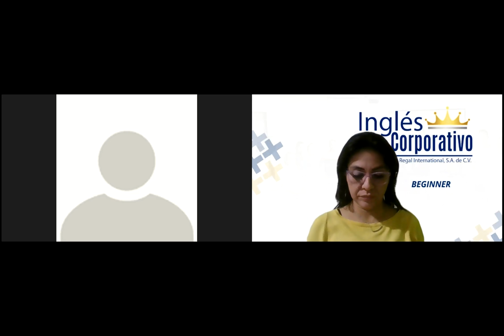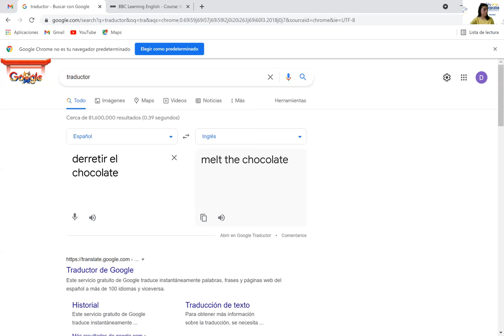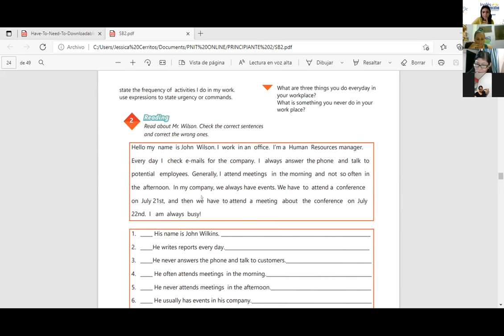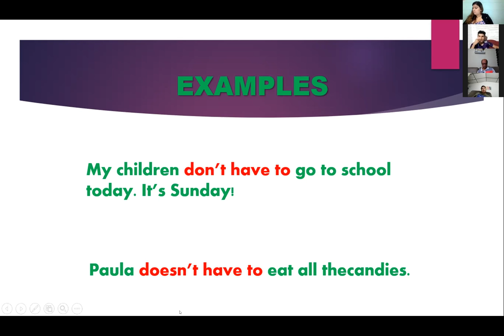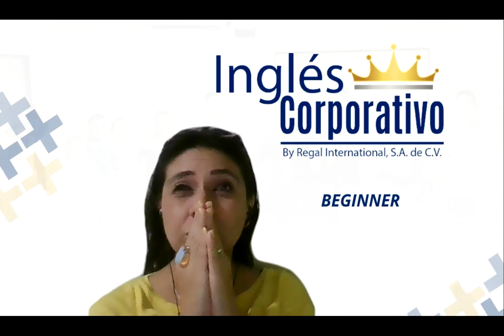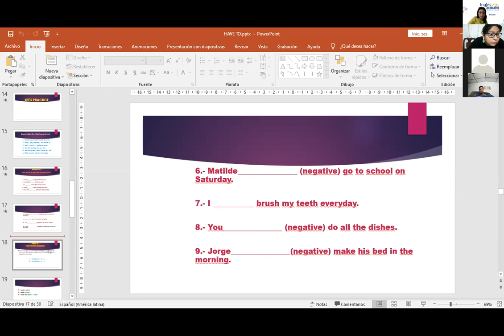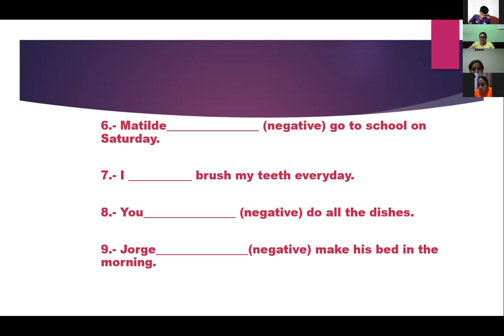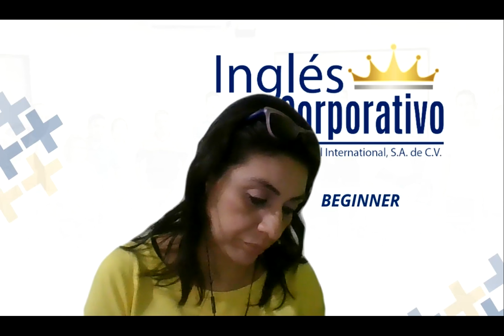Ingles Corporativo-Videoconferencia #8 How to use have to need to